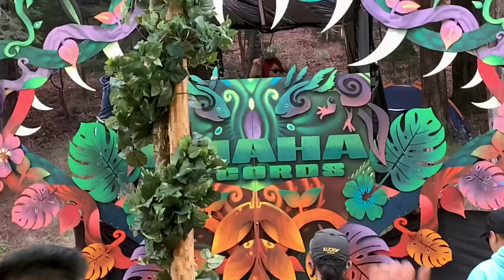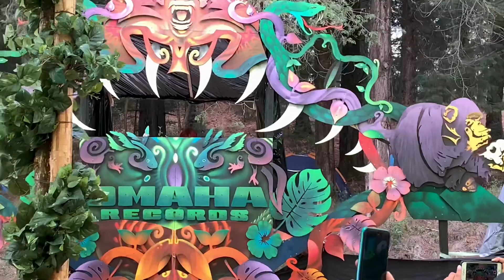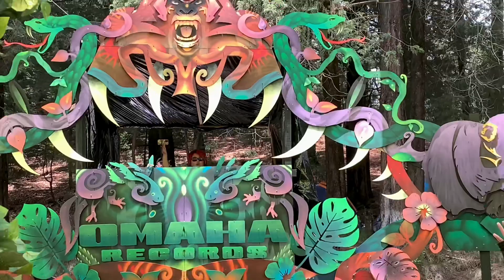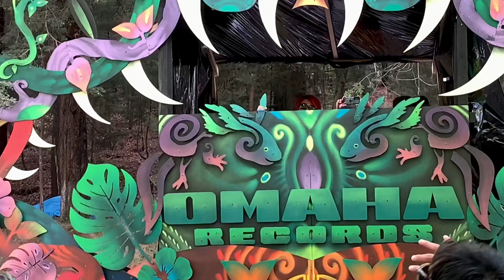Spectra Sonics Live @ Omaha Label Camping